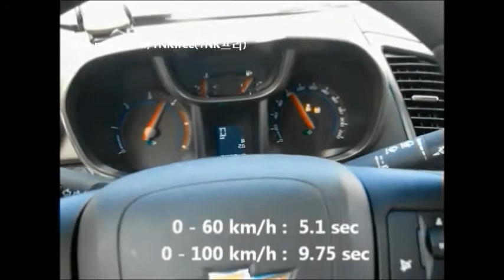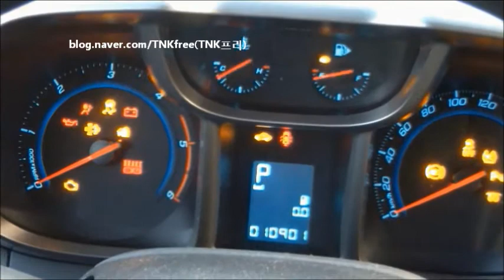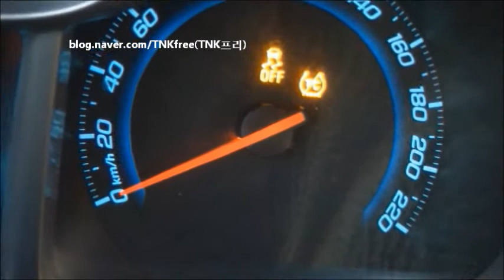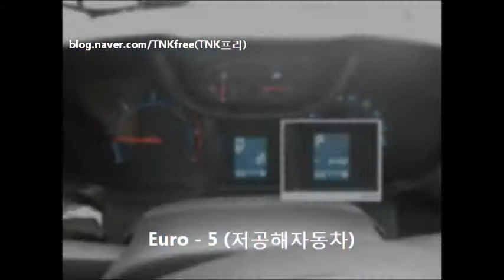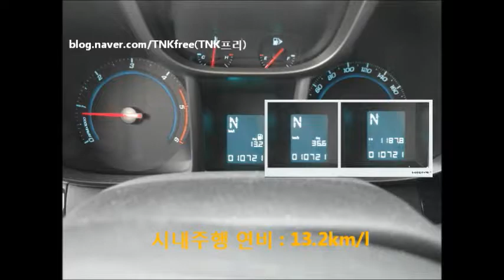Chevrolet orlando test drive (long term)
Chevrolet orlando 2.0 VCDi  9-month test drive